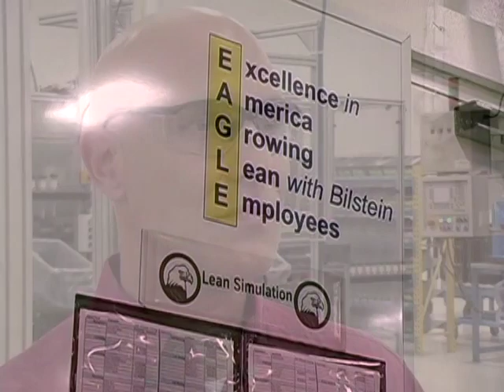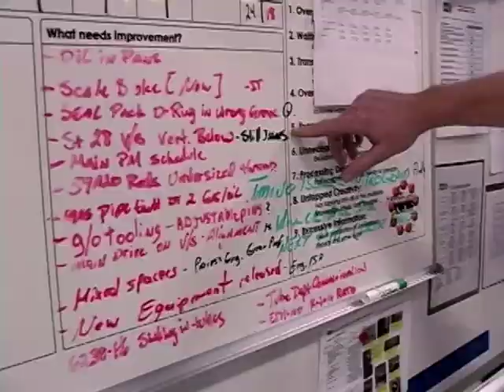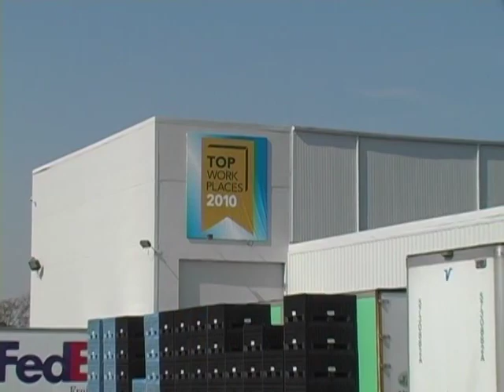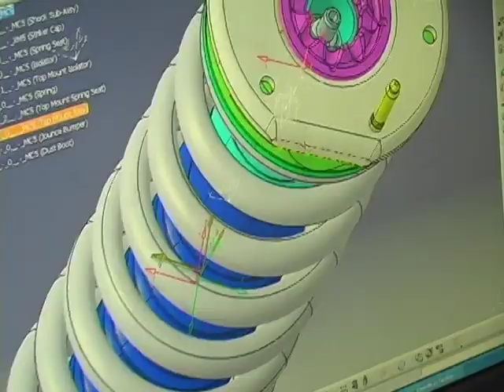Bilstein of America Inc - MarkBowenMedia.com